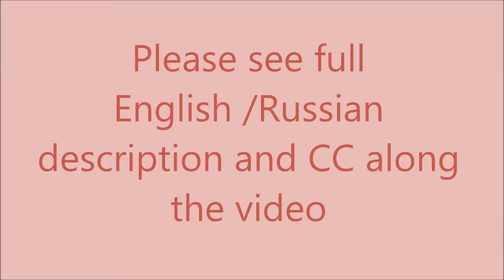Французское мясное пате - French pate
Russian/English description:
фарш куриный 450гр.
фарш свиной    250гр.
ветчина             150гр.
3 яичных белка
2 столовых ложки панировочных сухарей
2 столовых ложки кукурузного крахмала
1 стакан сливок
0.5 молотого мускатного ореха
3 зубочка чеснока
специи: чёрный перец, паприка, кайеннский перец, орегано.

Нарезать ветчину на кубики и добавить в фарш.
Добавить яичные белки, мелкопорезанный чеснок и сливки. Хорошо вымешать.
Фарш должен быть слегка тугим и не жидким.
Добавить сухари, кукурузный крахмал, соль.
Добавить мускатный орех, специи по вкусу и снова перемешать.
Форму для запекания смазать маслом и слегка посыпать cухарями.
Выложить фарш и разровнять с помощью смоченной в воде ложки.
Запекать около 40 минут при 180С, не накрывая.
Проветить готовность с помощью ножа: поверхность не должна быть влажной.
Оставить до полного остывания, затем переложить в блюдо. Подавать принято холодным.

1 lb. ground chicken, 0.5 lb. ground pork, 0.3 lb. ham,
3 egg whites, 0.5 ground nutmeg,
2 table spoon bread crumbs, 2 table spoon corn
starch, 1 cup cream, 3 garlic gloves
spices: black pepper, paprika, oregano, cayenne
pepper

Cut the ham into small pieces, add to the bowl with meat.
Add chopped garlic, cream, egg whites. Mix well.
Add salt and other ingredients: bread crumbs and starch.
They should make the mix more thick, like a sausage.
Add spices, nutmeg and mix well again.
Prepare a baking dish: grease with oil and sprinkle with bread crumbs.
Put the mixture into baking dish, smooth the surface.
Bake 40 minutes in the oven, with 360F. No cover is needed.
After removing from oven, check readiness with tooth pick and knife: has to come out dry.
Set aside until cool, then transfer onto the plate.
Pate usually is served cold, but...  it's a matter of taste.
Enjoy, and please welcome to see other recipes from our channel